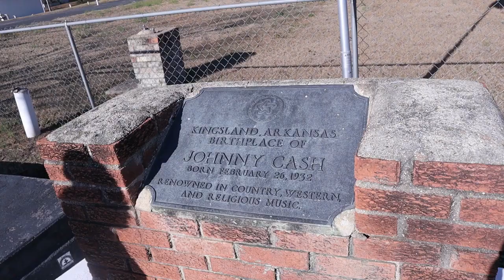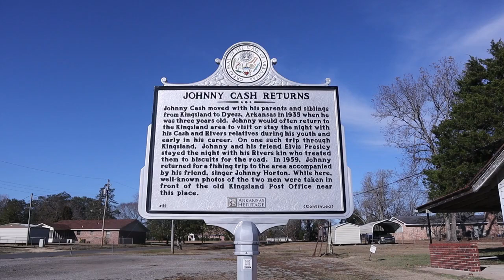Where Was Johnny Cash Born? - Short Stop at the Birthplace of the Man in Black, Kingsland, Arkansas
We make a short stop in Kingsland, Arkansas to see where Johnny Cash was born. There is a historical marker marking the spot where Cash was born and lived for the first three years of his life.